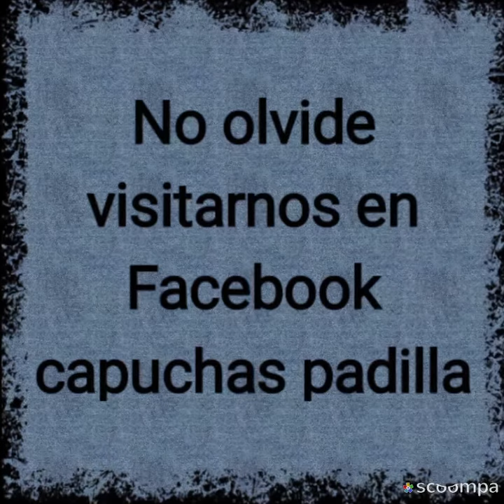Capuchas para el sol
Capuchas de tela franela doble faz